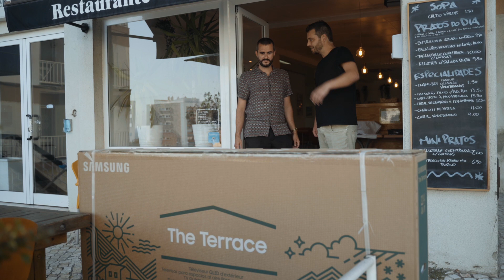Samsung | TV LIFE UPGRADES | RESUMO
Descobre como uma TV Samsung pode fazer um upgrade à vida de alguém, através de uma ação de solidariedade da marca. Graças à qualidade de imagem e tecnologia presentes nas NeoQLED, e ainda com um toque de inovação nas TheFrame, desfruta de todos os detalhes na tua TV.